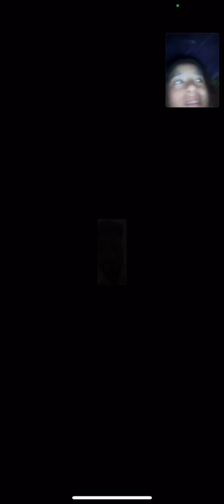//आज एक नई कहानी और रचीvh1💔 जिसका दिल टूटा हुआ 💔video lovely sou झूठी मोहब्बत#video